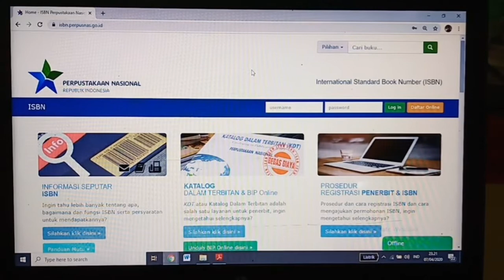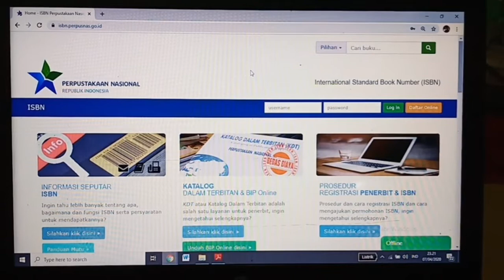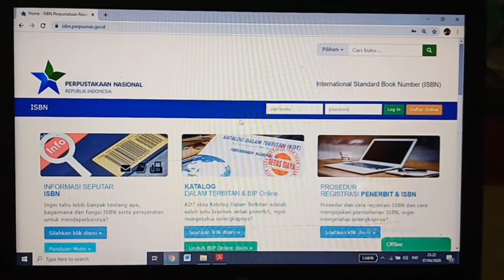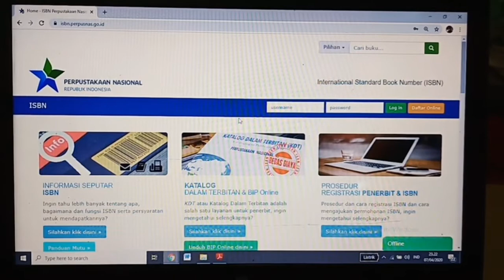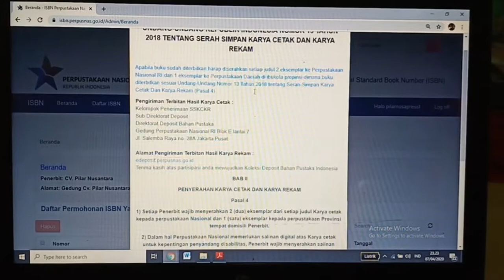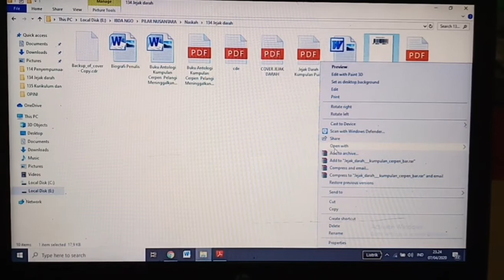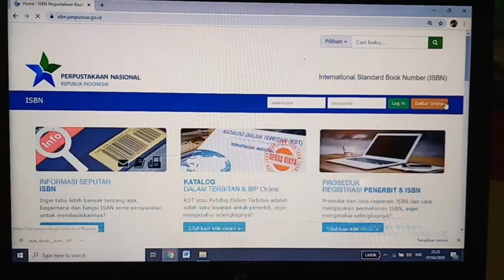Cara Mendapatkan / Download Barcode ISBN Buku dari Perpusnas